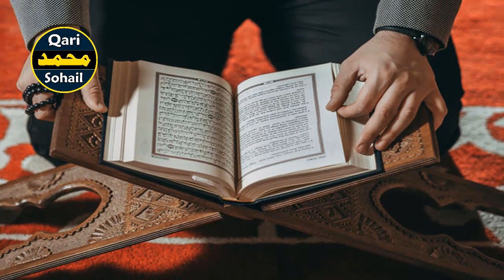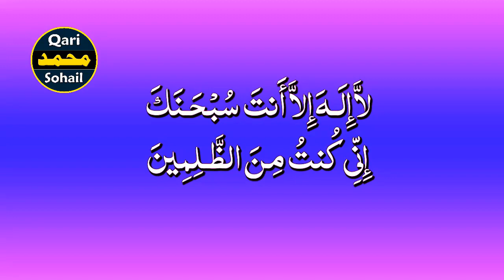Ayat E Karima Parhne Ki Fazilat | Benefits Of Reading Ayat E Karima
Assalam-o-alikum all brothers and sisters
aj ki video mein main ap ko ayat e karima parhne ki fazilat k bare mein bataon ga aur ayat e karima k chand wazaif b ap is video mein jan saken gy.umeed he ap ko aj ki ye video zaror pasand ay gi mazeed islamic videos aur wazaif qurani ke liye hamare channel ko lazmi subscribe karen jazak Allah

 ❤❤❤Follow Me❤❤❤